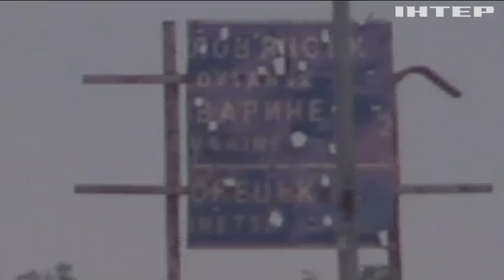Война на Донбассе: противник нарушает "школьное перемирие"